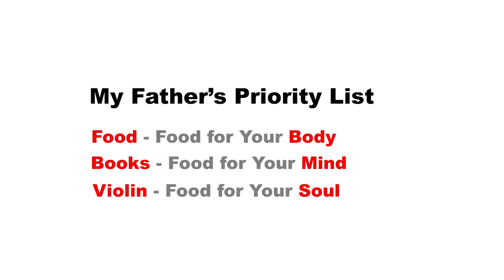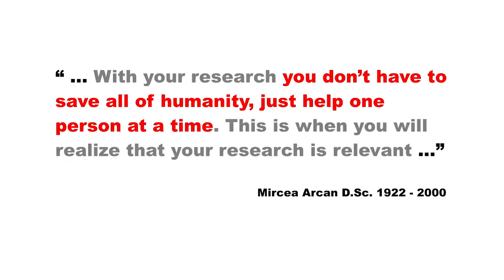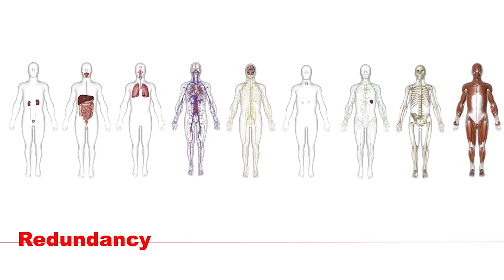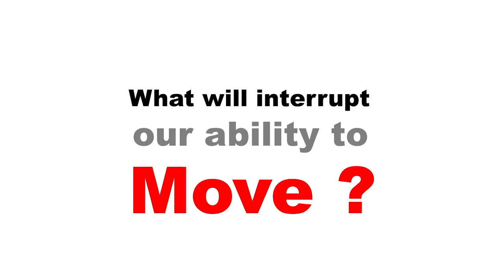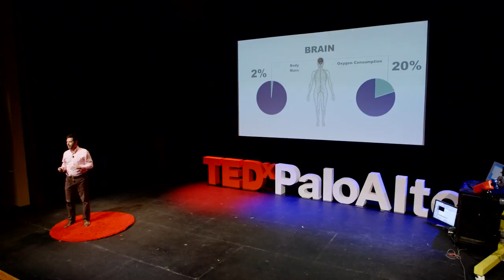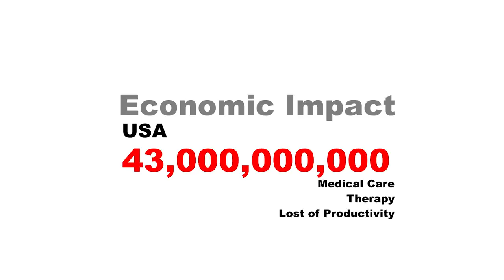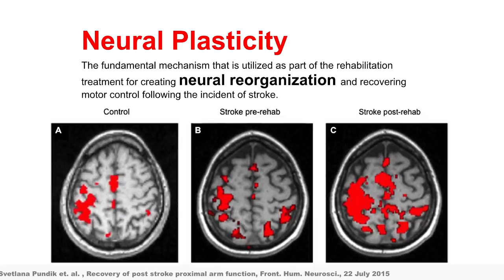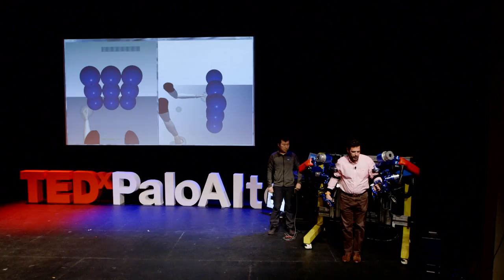Wear a Robot: Strike Stroke | Dr. Jacob Rosen | TEDxPaloAlto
Dr. Jacob Rosen shares and demonstrates his fascinating new invention – a robot that helps stroke patients regain mobility.

Jacob Rosen is a professor of medical robotics at the Department of Mechanical and Aerospace Engineering with joint appointments with the Department of Surgery and the Department of Bioengineering, University of California, Los Angeles (UCLA). His research interests focus on medical robotics, biorobotics, human centered robotics, surgical robotics, wearable robotics, rehabilitation   robotics, neural control and human-machine interface. Dr. Rosen received his B.Sc. degree in Mechanical Engineering, M.Sc. and Ph.D. degrees in Biomedical Engineering from Tel Aviv University in 1987, 1993 and 1997 respectively.

From 1987 to 1992 Jacob served as an officer in the IDF studying human-machine interfaces. From 1993 to 1997 he was a research associate developing and studying the EMG-based powered  Exoskeleton at the Biomechanics Laboratory, Department of Biomedical Engineering, Tel Aviv University. During the same period of time he held a position at a startup  company developing innovative orthopedic spine/pelvis implants. From 1997 to 2000 he was a post-doctorate at the departments of Electrical Engineering and Surgery, University of Washington while developing surgical robotic and medical simulation systems. From 2001 to 2008 Jacob served as a faculty member at the Department of Electrical Engineering, University of Washington in Seattle with adjunct appointments with the Departments of Surgery. From 2008 to 2013 he served as a faculty member at the Department of  Computer Engineering, University of California, Santa Cruz (UCSC). Since 2014 he has served as a full professor at UCLA, directing the Bionics lab, and serves as a member at the Center for Advanced Surgical and Interventional Technology at David Geffen School of Medicine, UCLA.

Dr. Rosen developed several key systems in the field of medical robotics such as the Blue and the Red Dragon for minimally invasive surgical skill evaluation that is commercialized by Simulab as the “Edge”; Raven—a surgical robotic system for telesurgery that is commercialized by Applied Dexterity as an open source research platform; several generations of upper and lower limb exoskeletons; and most recently the Exo-UL7—a dual arm wearable robotic system. He is a co-author of 100 manuscripts in the field of medical robotics and a co-author and co-editor of two books entitled Surgical Robotics—Systems, Applications, and Visions and Redundancy in Robot Manipulators and Multi-robot Systems published by Springer.

This talk was given at a TEDx event using the TED conference format but organized by a local community.